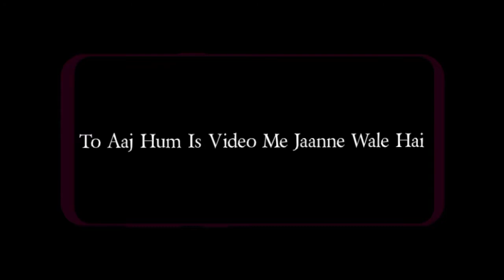Peacock Spider And Happy Face Spider